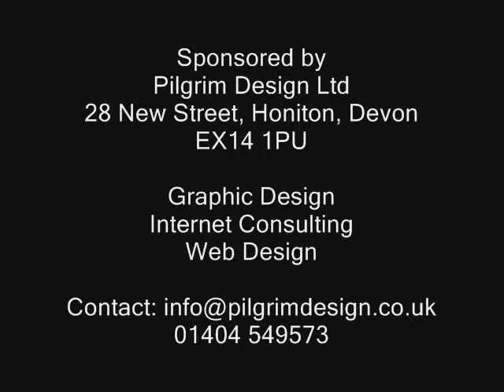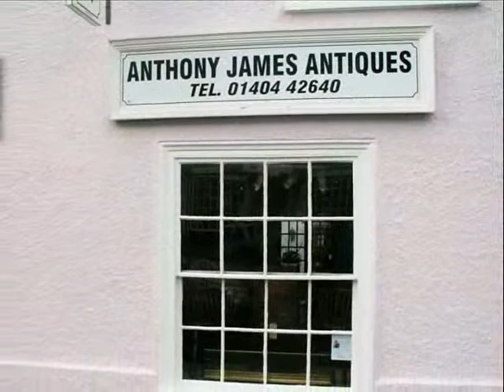Honiton,Devon UK Antiques & Market